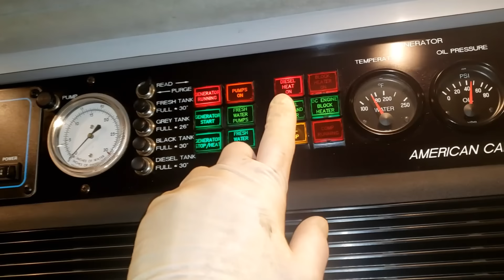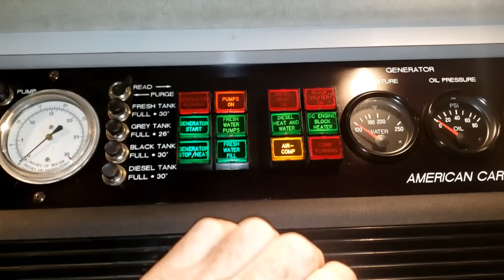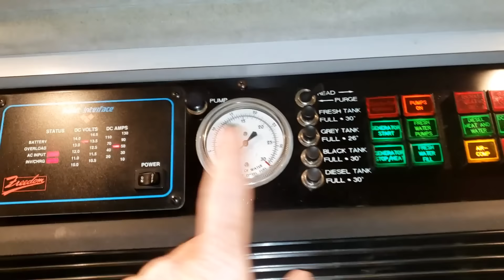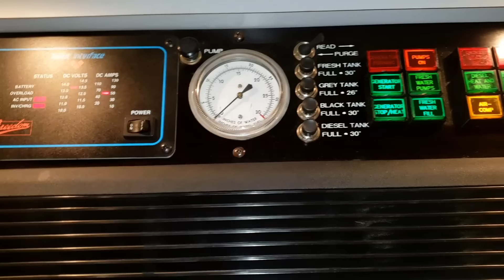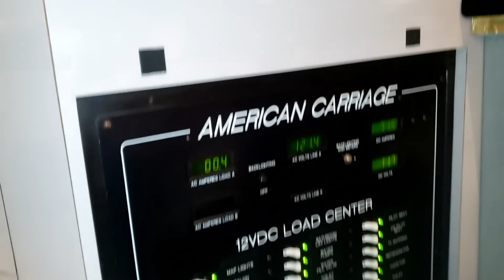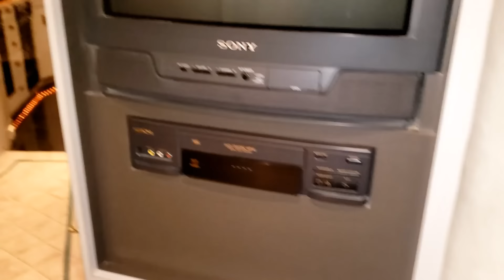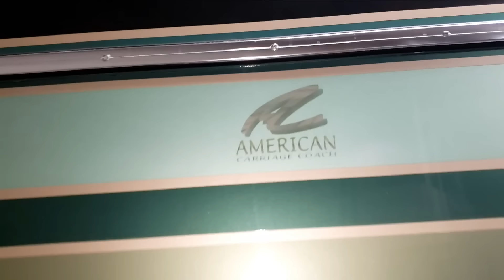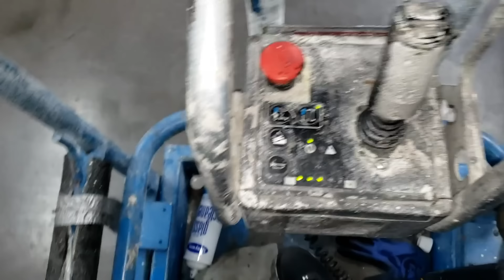Nicest Bus Conversion I Have Ever Seen!!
UPDATE!!! Phil and Rhea Crook are the VERY VERY Proud Owners of the beautiful 1983 Silver Eagle!!!

This video found me back at Premium Coach Group in Glibert, Arizona. I was doing a 3rd party inspection on a rare and pristine 1997 American Carriage bus conversion that will be for sale.
On some level the inspection was a waste of time because I hardly found anything wrong with it.

Even though my RV walk thru videos don't get too many views,  I found myself so impressed I had to make a video showing it to the world.

Hopefully you can make it to the end of my "fanboy" love letter to the coach owner and builder.